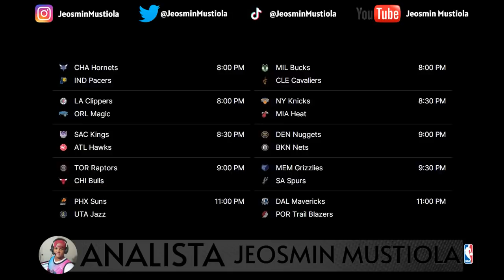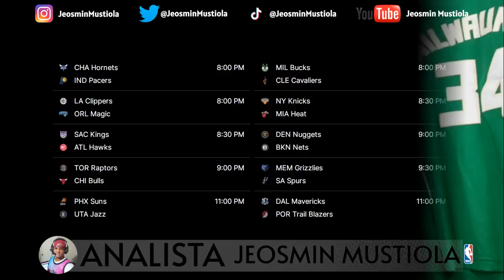MIÉRCOLES 26-01-22 PRONÓSTICOS GRATIS NBA, DATOS DE PARLEY, PICKS, JUGADAS ABIERTAS DE ÚLTIMA HORA